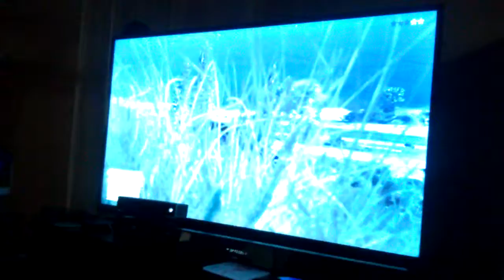Luna moon new car (Anna Stormspirt)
It costs a lot of money over 50,000$ dollars
LoL 😜